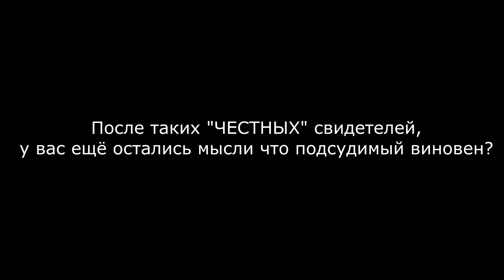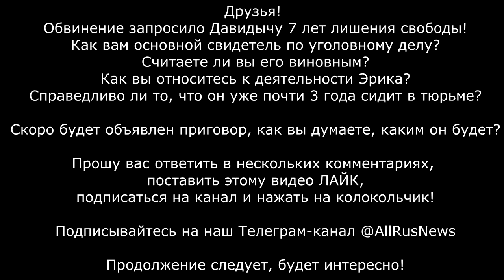Давидыч жестко допрашивает лживого свидетеля. Обвинение разваливается Эрик может скоро выйти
Часть 3